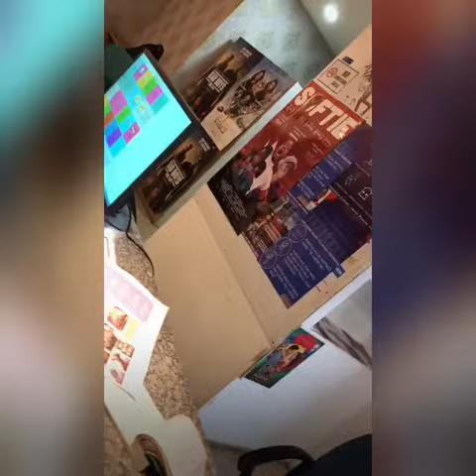Nairobi vlogs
Have you ever wondered 🤔💭what it's like to be in someone else's shoes?